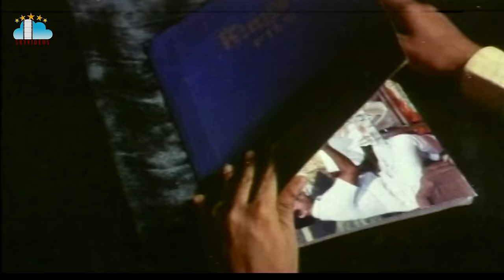Lorry Driver Movie Part 4 Balakrishna l Vijayashanti